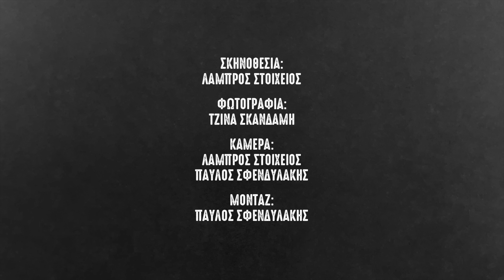Μάκης Παπασημακόπουλος: "Mr. Hateley, f@ck you ρε"! | Φανέλα Season 4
Μετά από τρία χρόνια έντονου (ή κι όχι) "πεσίματος", ο Μάκης Παπασημακόπουλος είπε το πολυπόθητο "'άντε να έρθω" " κι έκατσε στη πολυθρόνα για να μιλήσει για την Α.Ε.Κ. και τις ιστορίες που έχει γύρω απ' αυτή!

Όπως για παράδειγμα την μέρα που συνάντησε τον σταρ της Ρέιντζερς, Μαρκ Χέιτλι τον οποίο κι έβρισε με προφορά... Έλληνα ταξιτζή!

Η το λάθος που έκανε κι αντί ν' αγοράσει τη φανέλα του Γιώργου Κούτουλα, άντε του Άντον Ντόμπος, προτίμησε του Χρήστου Μαλαδένη!

Αυτά κι άλλα πολλά σε ένα δεκάλεπτο έπος, στην πρεμιέρα του τέταρτου κύκλου της "Φανέλας"